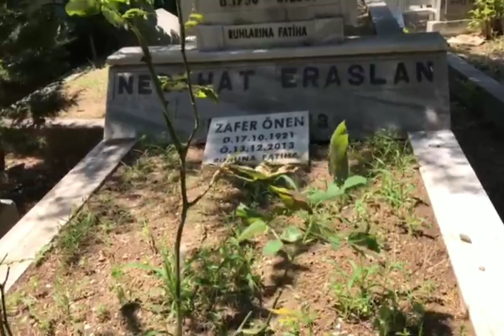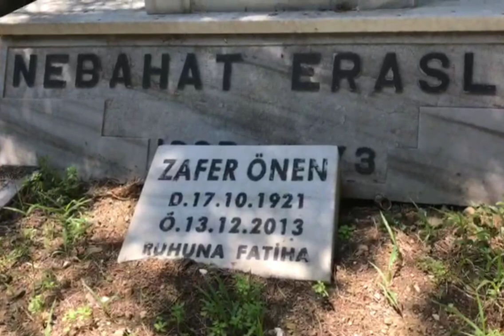Zafer Önen mezarı Feriköy mezarlığı 54.ada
Zafer Önen, (17 Ekim 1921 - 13 Aralık 2013), Tiyatro, sinema ve dizi oyuncusu, seslendirme sanatçısı.

Zafer Önen

￼DoğumMuzaffer Cihat Önen[1]
17 Ekim 1921
Çorum, Osmanlı İmparatorluğuÖlüm13 Aralık 2013 (92 yaşında)
Pendik, İstanbul, TürkiyeMilliyet￼ TürkiyeMeslekTiyatro, sinema ve dizi oyuncusu, seslendirme sanatçısıEtkin yıllar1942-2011

1941 yılında Ankara Devlet Opera ve Balesi sınavlarına girip kazandı. Ankara'ya Konservatuvar'a gitti. Bir çocukla kavga edince okuldan 3 ay uzaklaştırma cezası aldı ve okulu terk etti, İstanbul'a gitti. Devlet Opera ve Balesi Şan bölümünde eğitim gören sanatçı, ilk oyununu 1942'de Ses Tiyatrosu'nda Ekrem Reşit Rey'in "Hava Cıva" operetinde oynadı. Akordeon, piano ve keman çalmayı burada öğrendi. Orhan Sezener Orkestrasında solistlik yaptı. İlham Gencer ile Şişli Halkevi'nde 17 yıl piyano çaldılar. Ardından bir süre çeşitli dergilerde muhabirlik görevinde bulundu.

Önen daha sonra tiyatro güruhuna geri döndü ve Muammer Karaca Tiyatrosu, İstanbul Tiyatrosu, Raşit Rıza Samako Tiyatrosu, Mücap Ofluoğlu Tiyatrosu, Küçük Sahne, Dormen Tiyatrosu, Tevhit Bilge Tiyatrosu gibi tiyatrolarda çalıştı. Devlet Opera ve Balesi'nde, çeşitli sinema ve dizi filmlerde rol aldı, seslendirmeler yaptı. Özellikle çizgi film karakterlerine ve Sami Hazinses, Baykal Kent, Kamer Sadık, Özcan Özgür, Semih Sezerli gibi isimlere yaptığı seslendirmelerle tanınır. Sinemaya girişi Lütfi Ömer Akad'ın Lüküs Hayat'ı sinemaya çekmesiyle oldu. Ünlü oyuncu Mücap Ofluoğlu'nun bacanağı ve eski sanatkârlardan Operetçi Nıvart Hanım'ın damadı idi.

Ekranlarda son görülmesi 2007 yılında Rıza Pekkutsal ve Cem Yılmaz beraber yer aldığı Opet reklamında oldu. Önen bu reklam ile ilgili Cem'in gösterisini izlemeye gitmiştim. Bütün oyunu gözlerimin içine bakarak oynadı. Sonra da 'ustam' diye beni selamladı. Aradan birkaç gün geçti. Bana 'Cem Yılmaz seni arıyor' dediler. Benim hakkımda araştırma yapmış. Emekli maaşımı öğrenmiş. O sırada oynayacağı Opet reklamını hazırlayan reklam şirketine "Zafer Önen'i oynatıp ona iyi bir para vermezseniz, bu işte ben de yokum" diye şart koşmuş. Onlar da mecbur kalmışlar. Cem Yılmaz sayesinde o reklam filmindeki 2 dakikalık rolüm karşılığında 150 bin YTL kazandım. Şimdi onun faiziyle yaşıyorum. demiştir.[2]

Önen 13 Aralık 2013 sabahı Pendik ilçesindeki bir rehabilitasyon merkezinde kalp yetmezliği sonucu ölmüştür.[3]

Oğlu Suat Önen de oyunculuk ve seslendirme yapmaktadır.